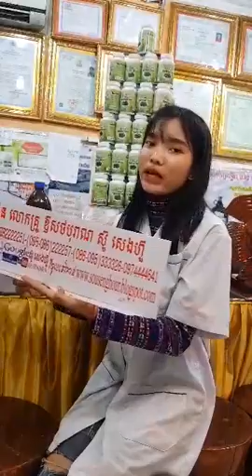កំពុង ល្បី ឱសថ ព្យាបាល ជំងឺ គ្មាន កូន, ជួយ ឱ្យ ស្ត្រី មានកូន ឆាប់ ក្នុង រយៈពេល តែ ២ ខែ, ជួយស៊ែរដល